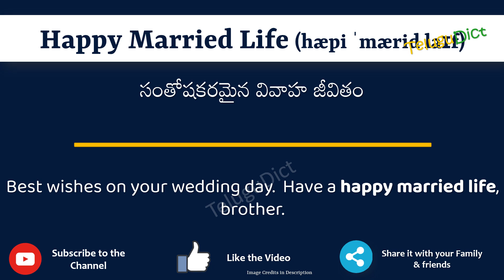Happy Married Life Meaning in Telugu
In this video, we will understand the meaning of Happy Married Life in Telugu and learn the pronunciation of Happy Married Life in Telugu.

 That is, you will understand Happy Married Life meaning in Telugu as well as how to speak Happy Married Life in Telugu,

What is the proper way to speak Happy Married Life in Telugu?

So, Let’s learn the word Happy Married Life in Telugu in just one minute.

Let’s, understands Happy Married Life examples in Telugu

Happy Married LifemeaninginTelugu
Happy Married Lifemeaning
# Happy Married Life తెలుగులో అర్థం
Happy Married LifeinTelugu
Happy Married Lifein తెలుగు